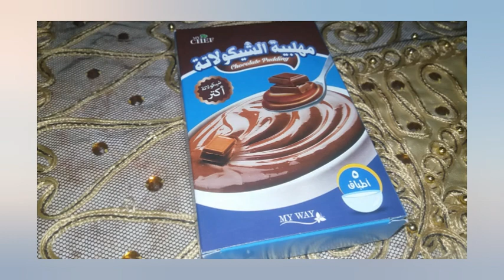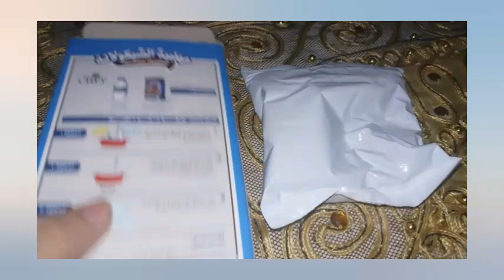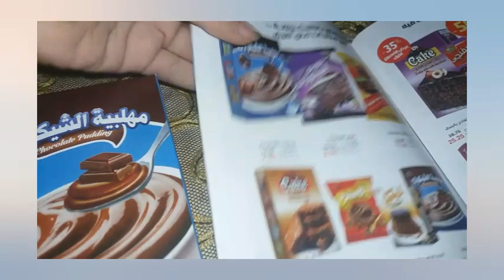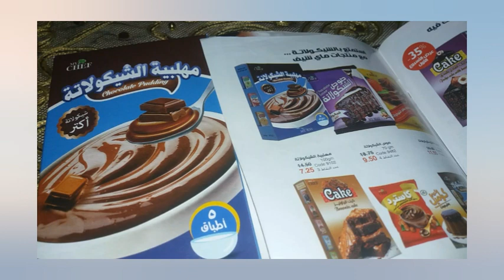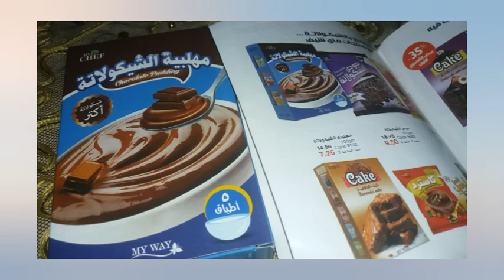ريفيوو.. مهلبيه الشوكولاته الجاهزه ماى شيف هل تستحق التجربه وطريقه تحضريها وثمنها؟؟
ريفيوو.. مهلبيه الشوكولاته الجاهزه ماى شيف هل تستحق التجربه وطريقه تحضريها وثمنها؟؟ مهلبيه الشوكولاته من ناى واى مهلبيه شوكولاته مهلبيه فرواله طريقه عمل مهلبيه الشوكولاته  مهلبيه سهله التحضير مهلبيه بسيطه بمكونات سهله اسعل طريقه لعمل مهلبيه ماى واى مهلبيه ماى شيف